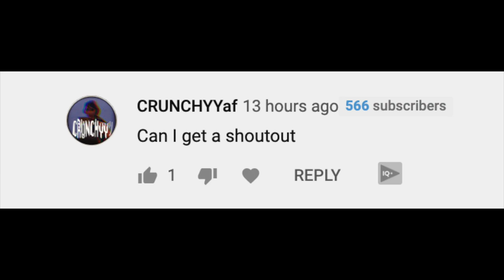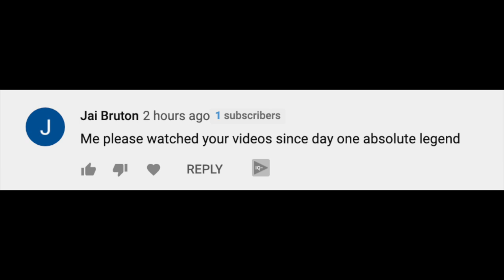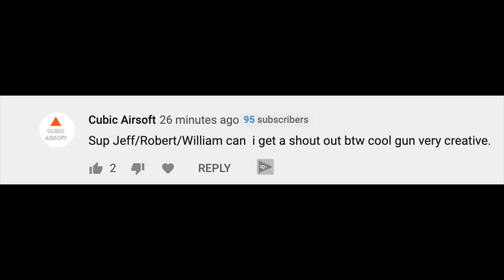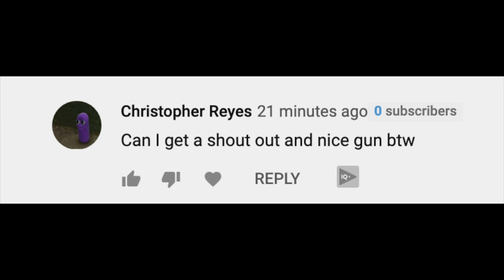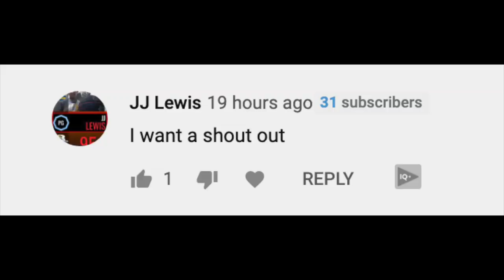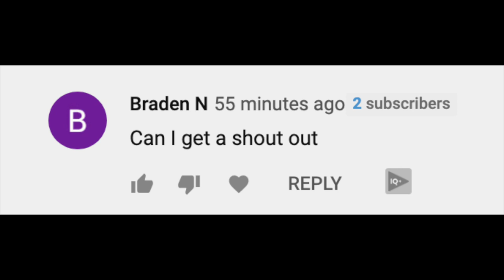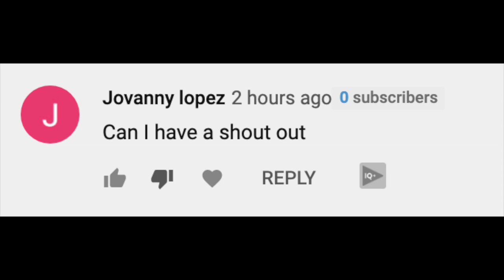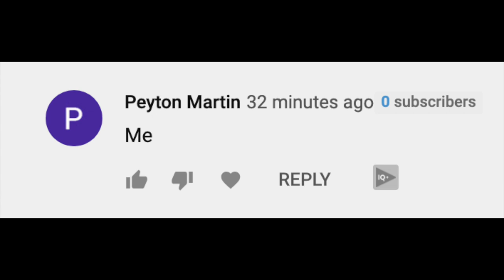Nerf Dart Blasting Lego Gun Arsenal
Robert-Andre shows our block gun arsenal! Block guns are blasters that you build with pieces that are very similar to legos and the shoot nerf darts!

We want all our subscribers and fans to know that we love and appreciate them very much!

Send Fan Mail To:
JeffMara
18866 Stone Oak Pkwy. #103-52